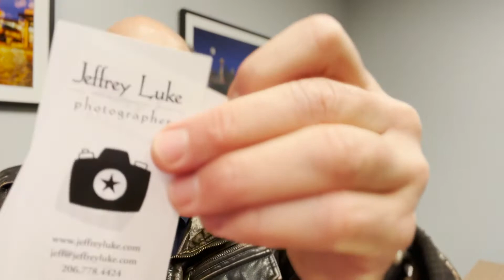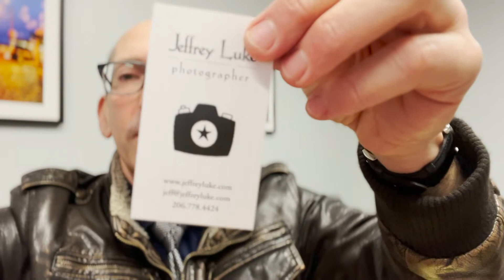What's in a Professional Photographer's Camera Bag?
★I'm a professional photographer in Seattle. This morning I got an unexpected call to drive over to a client's office to do a professional portrait.

★I had to wait an hour or so in a conference room for my photo subject to arrive. So, I decided to make use of the time and shoot a video.

★In this video, which I shot with my iPhone, I pull random items from my camera bag, explain why I pack them, and why I find them useful items for a professional photographer.

If the YouTube algorithm somehow made our paths cross, I hope you'll leave a short comment so I'll know you actually saw this video. Thanks :-)

★★★I look forward to reading your comments! ★★★

Jeff